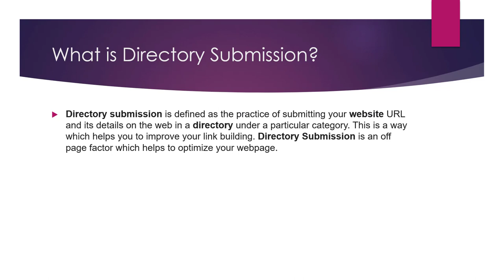What are Websites Submission Directories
Website submission directories are online platforms that allow users to submit and list their websites for inclusion in a directory of web resources. These directories are typically organized by topic or theme, and they often include a brief description of the website as well as a link to the site.

In the context of SEO, website submission directories can be a useful tool for building backlinks and improving the visibility and credibility of a website in search results. This is because these directories often have a large number of users who are interested in the topic or theme of the website, and who may be more likely to visit and link to the site.

There are several different types of website submission directories, including:

General directories: These directories list websites from a wide range of topics and themes, and they are often organized by category or subject. Examples include DMOZ and Yahoo! Directory.

Niche directories: These directories are focused on a specific topic or theme, and they often include websites that are relevant to that particular niche. Examples include the Health and Fitness Directory and the Arts and Humanities Web Directory.

To get the most benefit from website submission directories for SEO purposes, it is important to be strategic and selective about the directories that you submit your website to. This means focusing on high-quality, reputable directories that are relevant to the content of your website, and avoiding low-quality or spammy directories that may not be as valuable. It is also important to provide a clear and accurate description of your website, and to follow any guidelines or rules that the directory has in place for submissions. By following these guidelines, you can effectively use website submission directories as part of your SEO strategy.

💥💥Vieo Chapters💥💥
00:00 Universal SEO Tool
00:48 Building Dofollow Comment Backlink
03:50 Building Dofollow Forum Backlinks
14:32 Ending